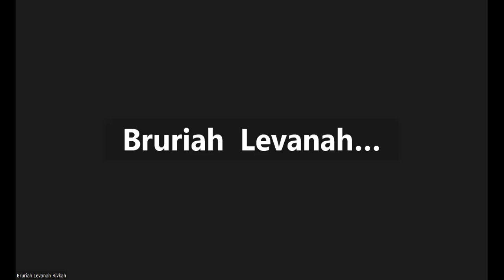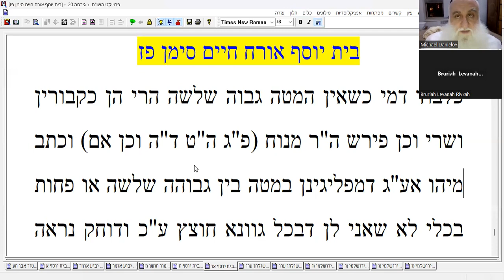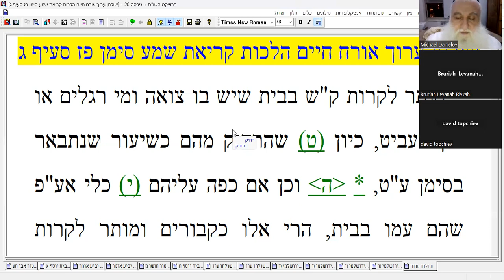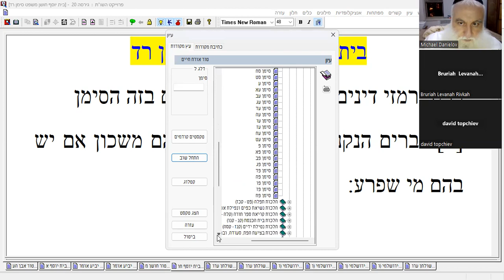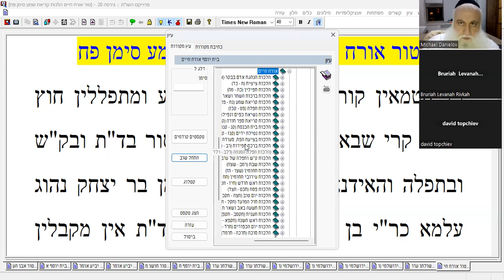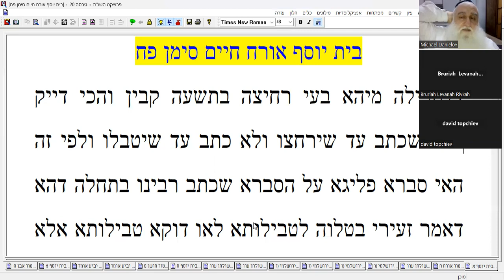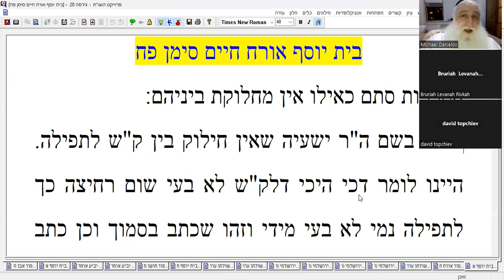RABBI MICHAEL DANIELOV TUR AND BET YOSEF AND SHULCHAN ARUCH PART 156 LAWS OF SHEMA RECITAL